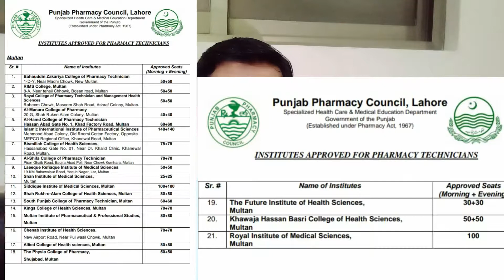Approved Institutes for Pharmacy Technician in Multan !! Category-B Course